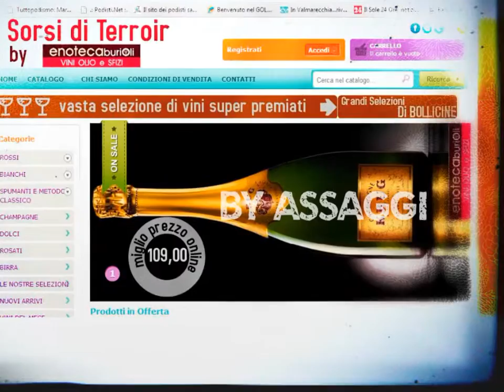Filippo Burioli ad Assaggi Divini